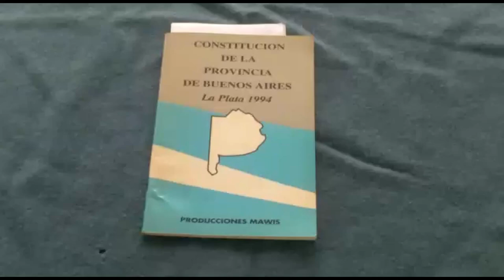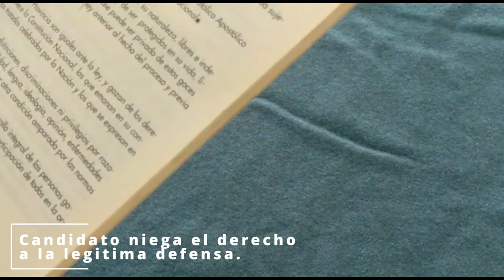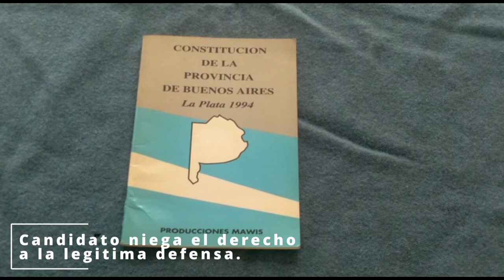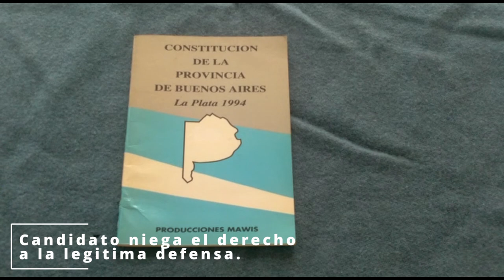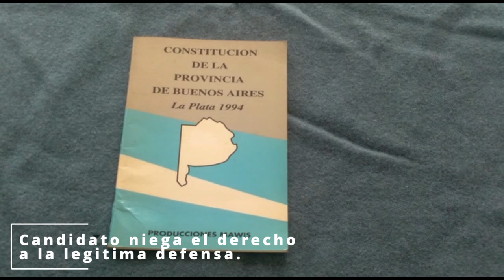Candidato niega el derecho a la legitima defensa